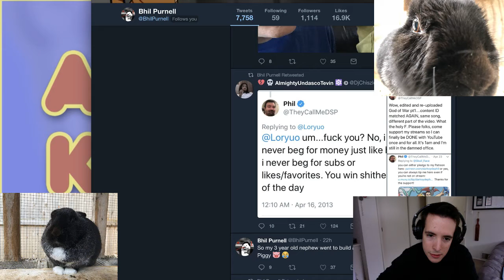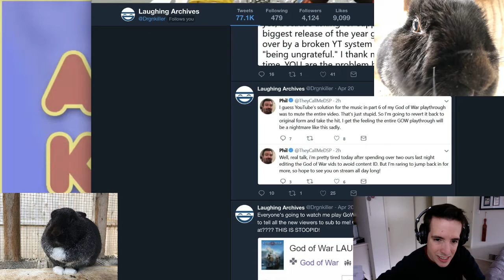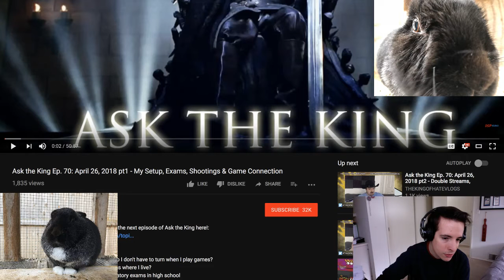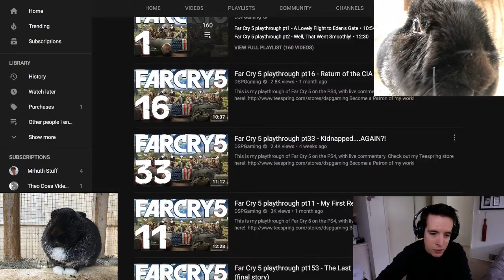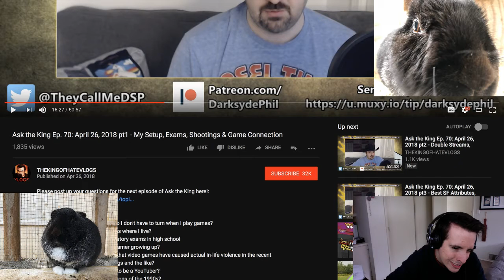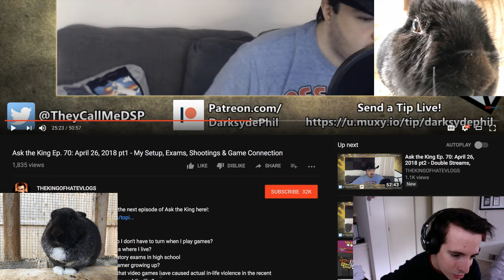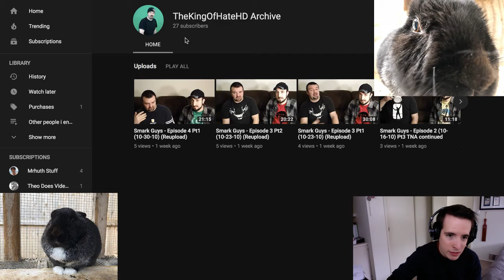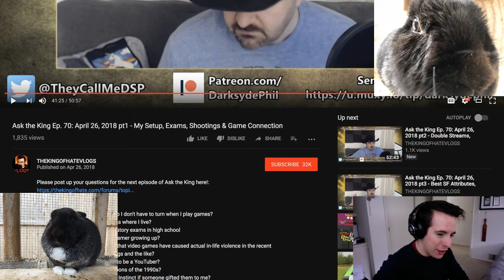Endure The King (april 2018): part 1